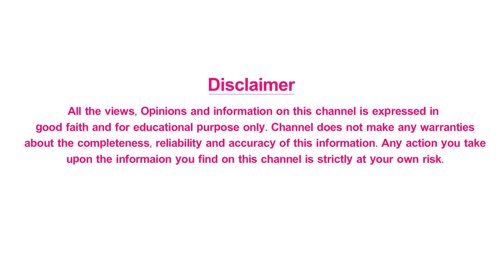అమిగోస్ రిజల్ట్ పై కాన్ఫిడెంట్ గా ఉన్న ఎన్టీఆర్ | NTR confidence on Amigos | Kalyan Ram